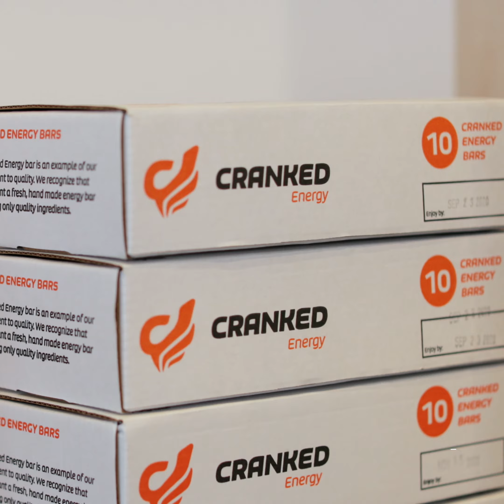Local Feature Friday Week 7: Cranked Energy